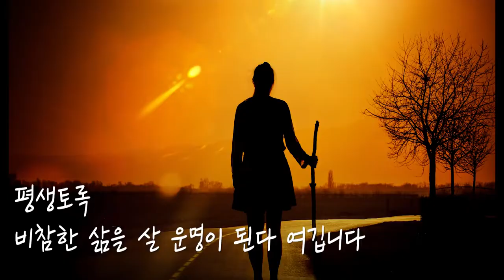[Special Message] Absolute Emptiness (채울 수 없는 공허함) @ The Life Church